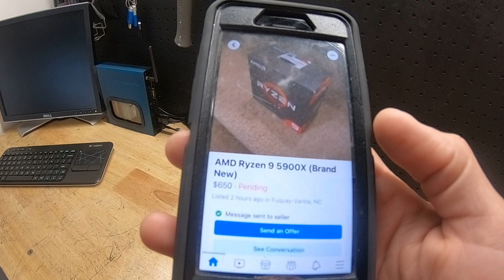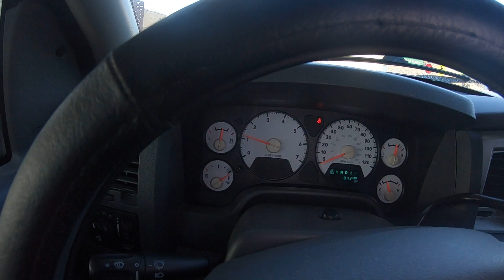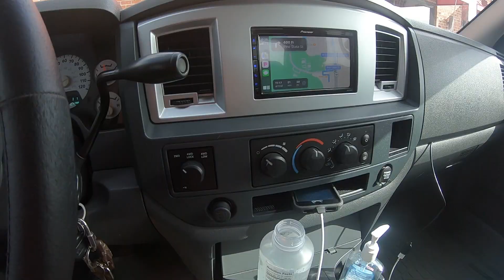My journey to getting a Ryzen 9 5900x, did I get scammed?? How to avoid getting scammed!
As of the release of this video, the Ryzen 5000 series CPU are completely sold out everywhere and it is hard to track one down. Browsing the Facebook market place I found one for sale an hour away from where I live. Decided to take a drive and document the journey!!